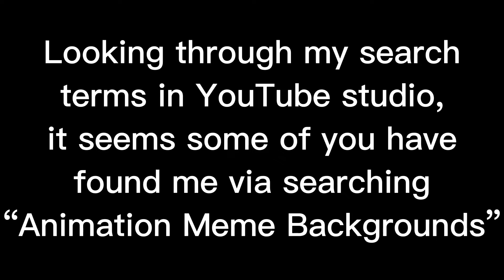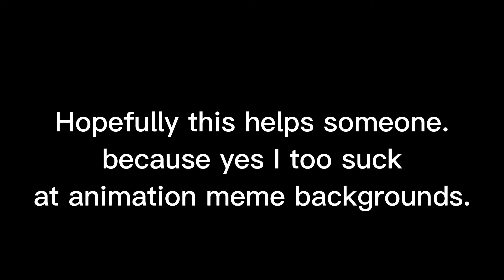Free Animation Meme Backgrounds.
Since it seems to me some people are searching for backgrounds, here are some of mine !

No, you don’t need to credit me!
Credit is optional!